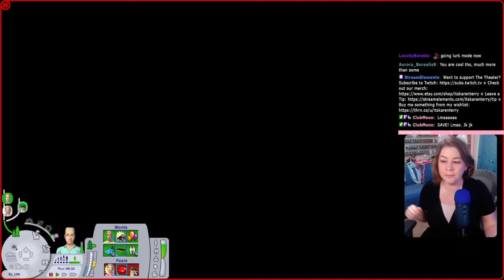The Oldies Round 3 - Sims 2 Pleasantview